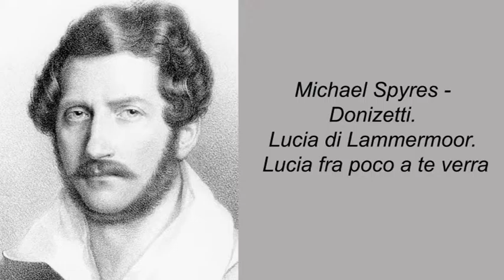Michael Spyres - Donizetti. Lucia di Lammermoor. Lucia fra poco a te verra